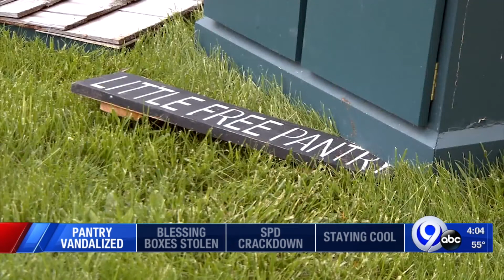Little Free Pantry vandalized in Oneida